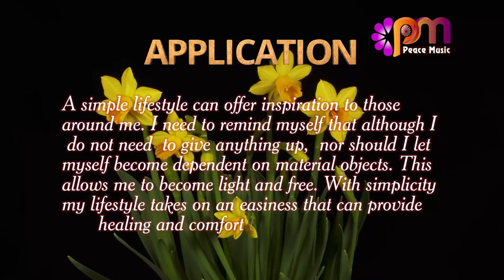DAY 284 SIMPLICITY